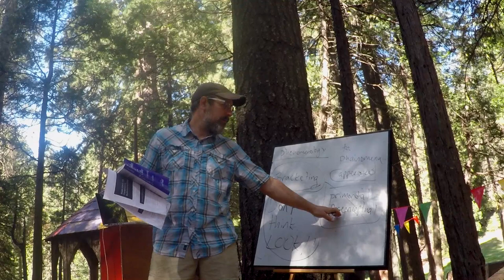Fresno Pacific University: Sierra & Wilderness Project 2018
A documentary style video of Fresno Pacific University's new Sierra & Wilderness Project, a summer program in which students, staff and professors hiked in the High Sierra together, while studying philosophy, theology, wilderness literature, and environmental science.